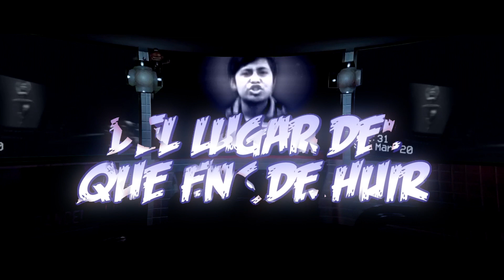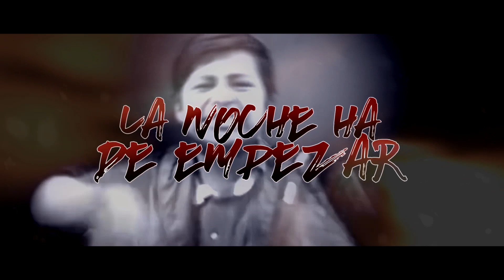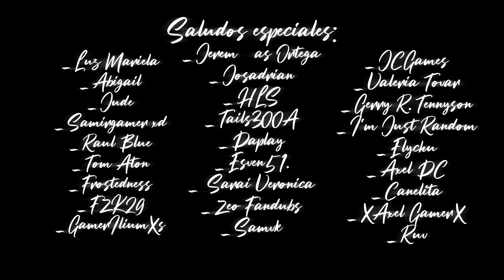▶ FNAF SISTER LOCATION - Left Behind 【Cover Español】ft.@ABriV21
Espero lo hayan disfrutado! Nos gustaría mucho apoyo en este Cover, un proyecto muy ambicioso para nosotros, agradezco mucho a mi equipo por ayudarme a traerles esta Versión al Español, sin más muchas gracias por el apoyo, los adoro, de parte mia y de mi equipo, !Muchas gracias! Son los mejores ❤️

❱ ❱ Descargas ❱ ❱

【CREDITOS】

Este vídeo está hecho con mucho cariño para todos ustedes y sobre todo a el creador de todo esto, nuestro querido Scott! Un grande ❤️

【TAGS】